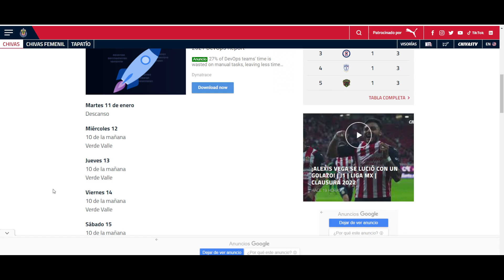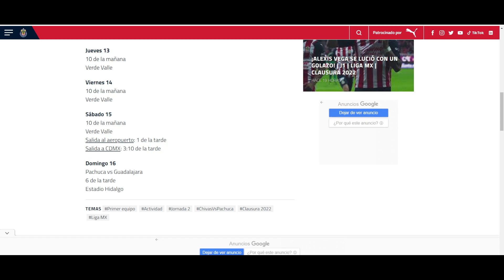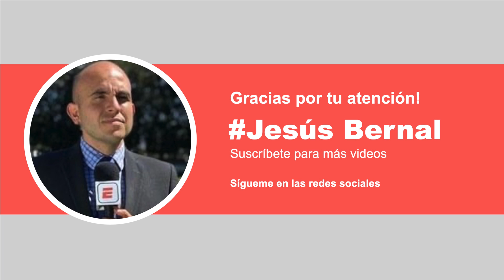🚨Cone Brizuela VA POR TÍTULO CON CHIVAS | Noticias chivas 2022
Jesús Bernal nos tiene las últimas noticias de chivas, equipo que trabaja para enfrentar a pachua en la jornada 2 de la liga mx dentro del clausura 2022 del futbol mexicano.
Isaac Brizuela o Cone Brizuela, tiene la intención de ser campeón con chivas, además habló del piojo alvarado. También hablaremos de Chivas femenil.

fichajes chivas
refuerzos chivas
rumores chivas
futboltuber
futboltuber chivas
noticias chivas
chivas 2022
chivas fichajes
chivas refuerzos
chivas rumores
amistoso chivas
chivas golea en amistoso
chivas 8-0 colima
todos los fichajes confirmados
fichajes confirmados liga mx
liga mx fichajes 2022
futbol mexicano fichajes
fichajes liga mx 2022
fichajes futbol mexicano
rumores chivas
chivas noticias
chivas rumores
chivas fichajes
chivas refuerzos
chivas clausura 2022
uriel antuna
chicote calderon
sebastian cordova
fernando beltran
monedas de cambio chivas
transferibles chiivas
pretemporada chivas
amistosos chivas
amaury vergara
ricardo pelaez
luis romo
luis romo a chivas
piojo alvarado a chivas
roberto alvarado chivas
uriel antuna
antuna
antuna cruz azul
antuna al cruz azul
rodolfo pizarro
rodolfo pizarro chivas
rodolfo pizarro a chivas
rodolfo pizarro regresa a chivas
pizarro chivas
pizarro
pizarro a chivas
pizarro regresa a chivas
Mudo Aguirre a chivas
chaquito gimenez a chivas
chofis lopez
chofis lopez a chivas
chofis lopez regresa a chivas
noticias chivas
chivas noticias
chivas hoy
chivas 2022
pollo briseño
antonio briseño
piojo alvarado
jesus bernal
chivas noticias
paolo yrizar
clausura 2022
liga mx
futbol mexicano
pelaez
ricardo pelaez
ricardo pelaez chivas
cone brizuela
cone brizuela chivas
conejito brizuela
isaac brizuela